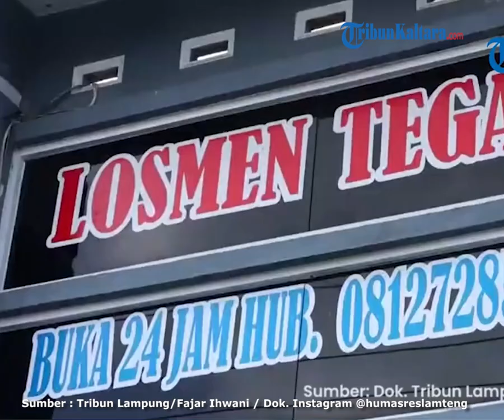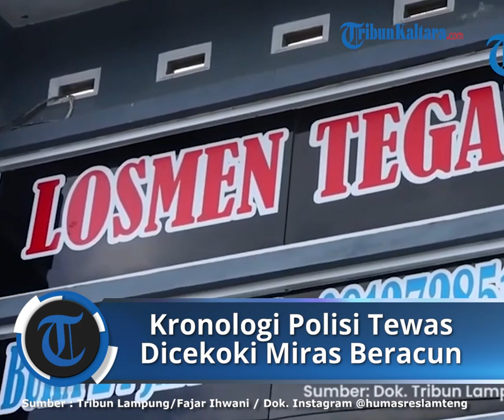KRONOLOGI Anggota Polres Lampung Meregang Nyawa di Tangan ABG, Dicekoki Miras Beracun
TRIBUN-VIDEO.COM - Kasus remaja bunuh polisi di Lampug terungkap saat petugas kebersihan menemukan jasad pria di kolong kasur sebuah penginapan di Kecamatan Seputih Banyak, Lampung Tengah pada Sabtu (23/3/2024).

Dari penyelidikan kepolisian setempat diketahui jasad tersebut adalah Briptu Singgih Abdi Hidayat, anggota Polres Lampung Tengah.

Polisi hingga akhirnya menetapkan AE sebagai tersangka.

AE ditangkap saat membawa kabur mobil milik korban, setelah 3 jam jenazah korban ditemukan.

Terungkap AE ternyata adalah teman korban.

Kepada polisi AE mengaku telah merencanakan pembunuhan tersebut karena sakit hati serta ingin menguasai harta korban.

AE kemudian mengajak korban nongkrong ke Kecamatan Seputih Banyak pada 22 Maret 2024.

Korban lalu dicekoki minuman keras yang sudah dicampur dengan racun hingga korban mabuk berat.

Dalam kondisi tersebut, terdakwa membawa korban ke sebuah penginapan lalu dieksekusi dengan cara dibekap.

Setelah Briptu Singgih dipastikan tewas, AE menyembunyikan tubuh korban di bawah tempat tidur lalu membawa lari mobil korban.

PN Gunung Sugih telah menjatuhkan vonis terhadap terdakwa pada Selasa (7/5).

AE dinyatakan terbukti melanggar Pasal 340 KUHP tentang pembunuhan berencana dan divonis selama 9 tahun 6 bulan penjara.

(Tribun-Video.com)